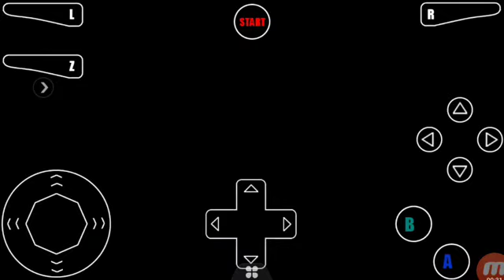SM64 part 18